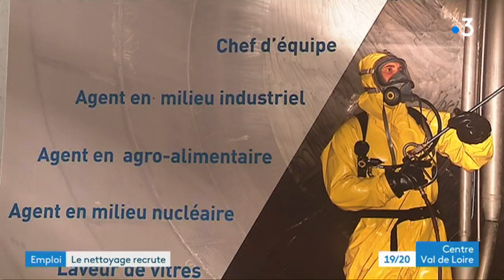Tours : 1ère journée nationale des métiers de la propreté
Objectif : changer l'image des métiers d'un secteur d'activité en plein développement mais qui peine à recruter en raison de sa mauvaise image...

Exemple dans l'une de ces sociétés, dans la région de Tours : Luc Perot / François Xavier Mauffrey